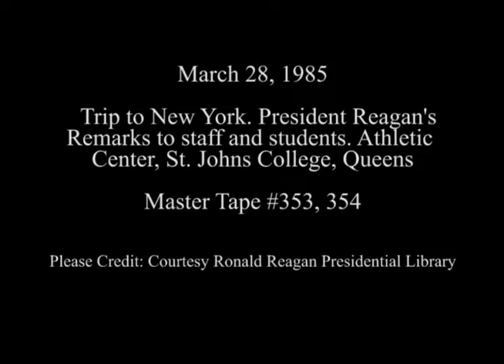President Reagan's Remarks to the Students and Faculty at St. John's University on March 28, 1985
Full Title: President Reagan's Remarks to the Students and Faculty at St. John's University in New York, New York on March 28, 1985

Access Restriction(s):Unrestricted
Use Restriction(s):Unrestricted